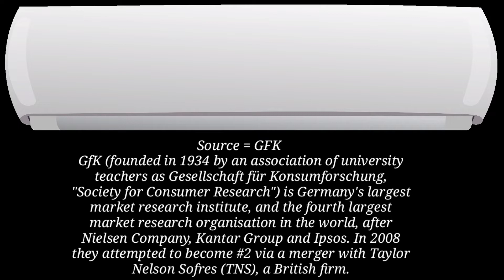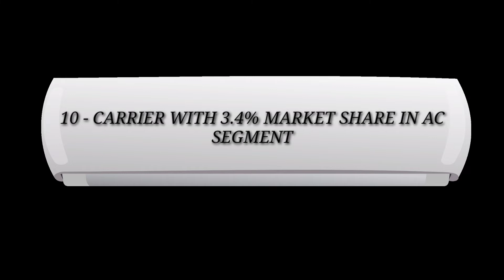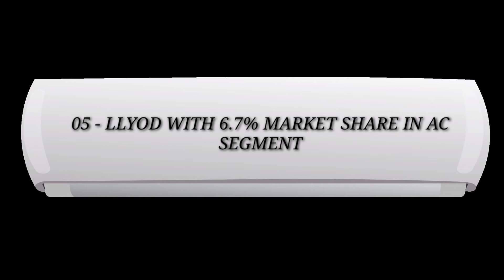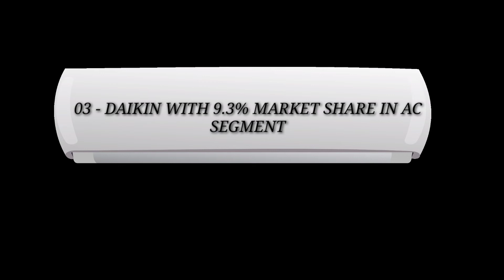Top 10 Best Ac Brands in India 2021 🔥🔥🔥 . Ac Buying Guide in Hindi. Best Budget ACs in India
Top 10 Best Ac Brands in India 2021. Ac Buying Guide in Hindi. Best Budget Air-Conditioners in India

Voltas 1 Ton 3 Star Inverter Split AC (Copper, 123V CZT3 (R32), White)

Voltas 1.5 Ton 5 Star Inverter Split AC (Copper, 185V ADQ, White)

LG 1.5 Ton 5 Star Inverter Split AC (Copper, Convertible 5-in-1 Cooling, HD Filter, 2021 Model, MS-Q18YNZA, White)

LG 1 Ton 5 Star Inverter Split AC (Copper, Convertible 5-in-1 Cooling, HD Filter, 2021 Model, MS-Q12YNZA, White)

LG 1 Ton 4 Star Wi -Fi Inverter Split AC (Copper, Convertible 5-in-1, PM 1.0 Sensor, 2021 Model, MS-Q12APYE, White)

LG 1 Ton 3 Star Inverter Split AC (Copper, Convertible 5-in-1, HD Filter, 2021 Model, MS-Q12UVXA, White)

I am uploading videos on Latest Technology like LED / AC / WM / MOBILE PHONES / LAPTOP Etc.